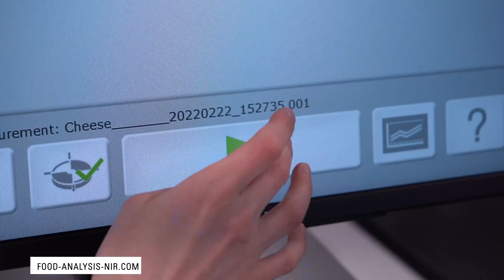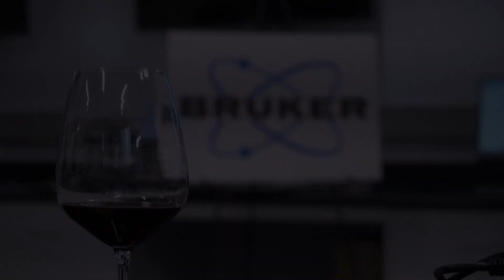Cheese Analysis with the TANGO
The TANGO FT-NIR spectrometer quickly measures blue cheese, mozzarella, gouda, and vegan cheese with results in seconds!